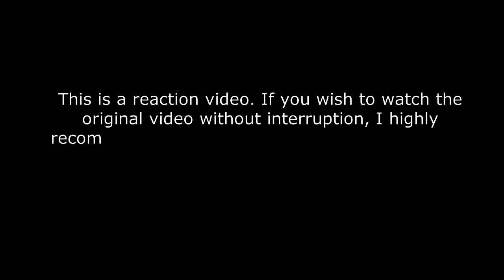Dear Doctor I'm Coming For Soul - Episode 8 - Reaction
Dear Doctor I'm Coming For Soul - Episode 8

📍A disclaimer is a statement in which a person says that they did not know about something or that they are not responsible for something. [formal] The disclaimer asserts that the company won't be held responsible for any inaccuracies.

📍In its most general sense, a fair use is any copying of copyrighted material done for a limited and "transformative" purpose, such as to comment upon, criticize, or parody a copyrighted work. ...